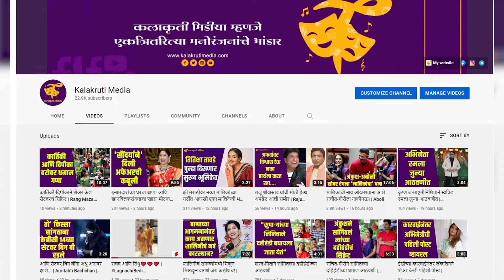"जोपर्यंत मराठी प्रेक्षक आपला चित्रपट बघत नाही तोपर्यंत ऑस्कर मिळूनही फायदा नाही" | Godavari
सध्या मराठी इंडस्ट्रीमध्ये अनेक नवनवीन चित्रपट येत आहेत. असाच एक कौटुंबिक चित्रपट प्रेक्षकांच्या भेटीला येत आहे तो म्हणजे 'गोदावरी'! प्रदर्शित होण्यापूर्वीच या चित्रपटाला अनेक पारितोषिकं मिळाली आहेत.
हा चित्रपट का पाहायला हवा व यात असं काय वेगळं आहे याबाबत चित्रपटाची टीम काय म्हणतेय पाहूया...